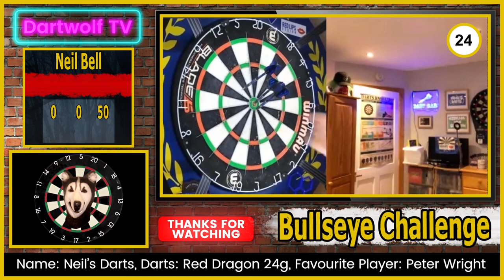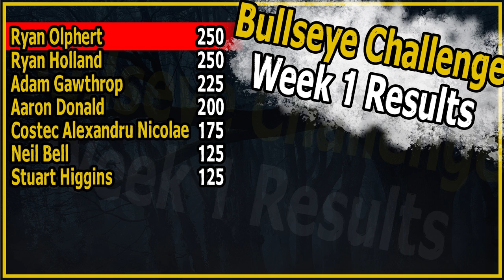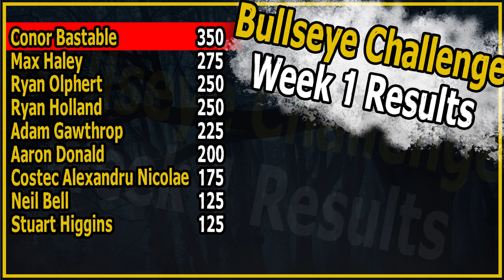Dartwolf TV Bullseye Challenge | S1E1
Season 1 Episode 1 - 10 darts players compete in the Dartwolf TV Bullseye Challenge.

Contenders:
- Adam "Beefy" Gawthrop
- Aaron "Dynamite Donald" Donald
- Costec Alexandru "Thunder" Nicolae
- Neil "Neil's Darts" Bell
- Stuart "Hawkeye" Higgins
- Ryan "Dutch Destroyer" Holland
- Ryan "Wing WDA" Olphert
- Max "Maximus Prime" Haley
- Conor "Twin Dad" Bastable
- Thomas "Tomo Hawk" Howling